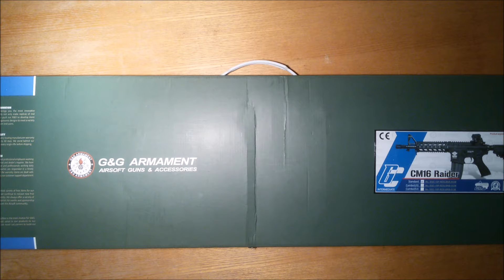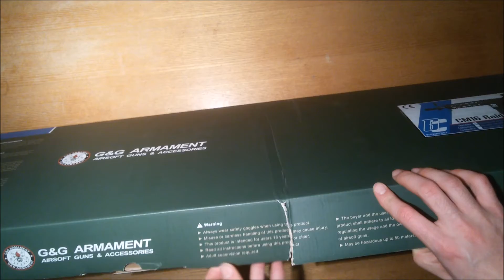Recensione CM16 Raider G&G/ Softair Ita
Replica con buoni materiali e ottima meccanica, utile per chi volesse iniziare o per chi è già ad un buon livello!